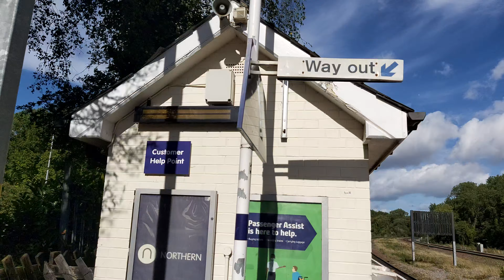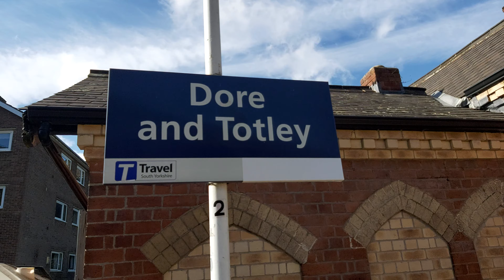Trains at Dore and Totley On 1/10/21